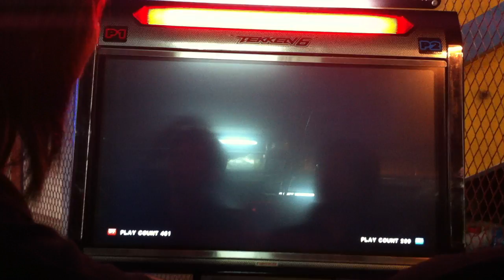3on3 S2 - 24# RuSH vs =Lon3ly= Vs7 6/8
FronzeNoel (Kin) vs Soul-x (Lar)